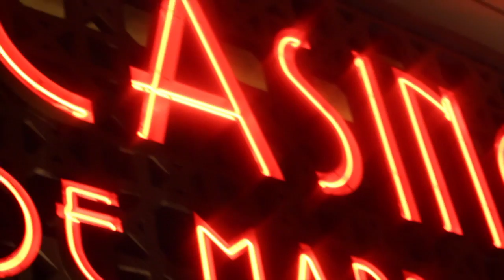Gatekeeper - Feist (Acoustic Cover by Lydia&Sebastien) Live in Marrakech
By Productions LS Music